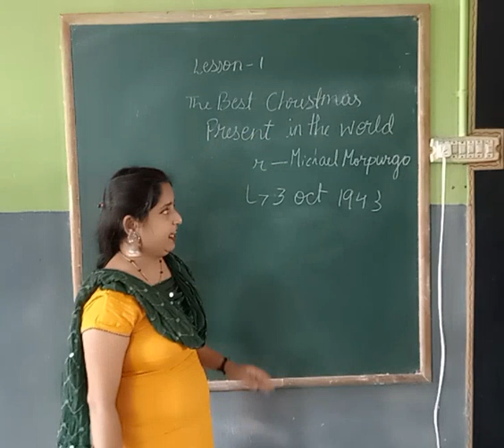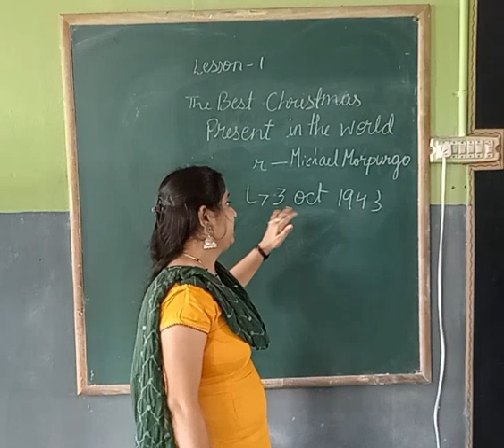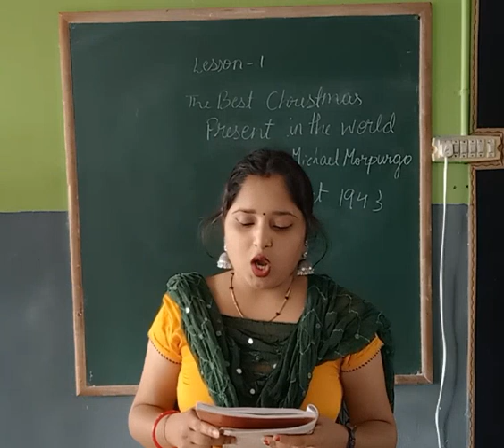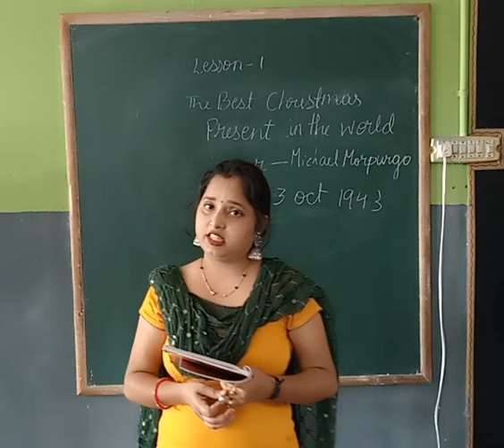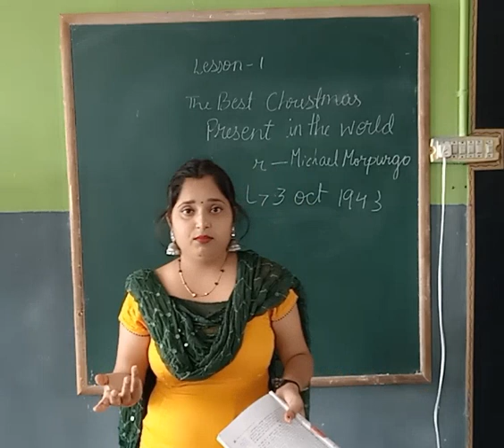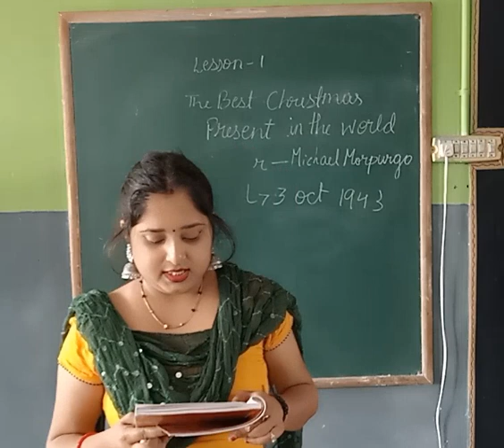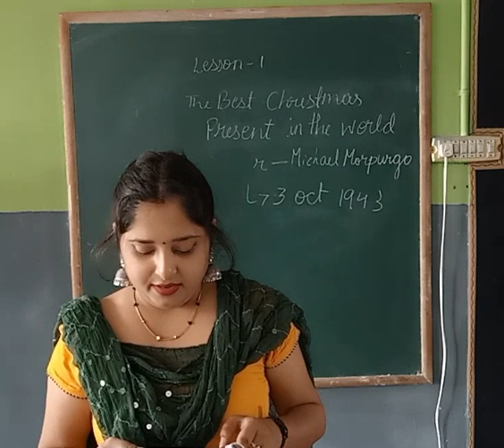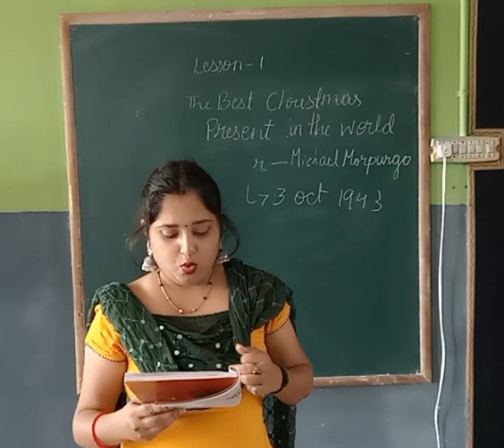class 8 lesson 1 second part